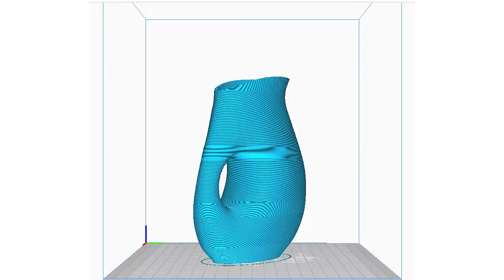3D Printing a cool water pitcher with Rainbow Metallic media short clip.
From design to print a cool water pitcher with Rainbow Metallic media by Real Window Creative

Made on a Crealty 5 Pro get your own